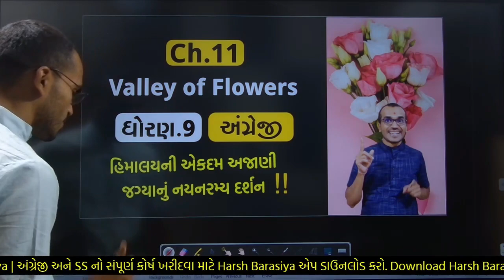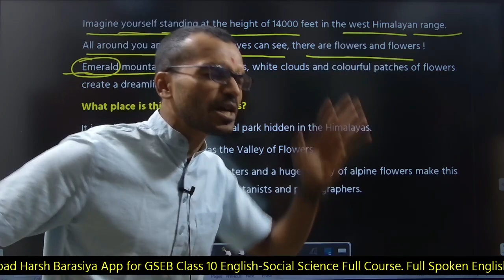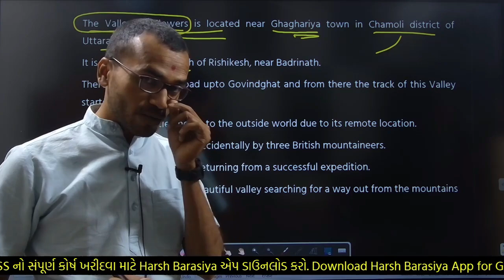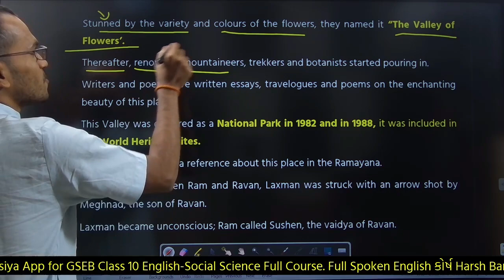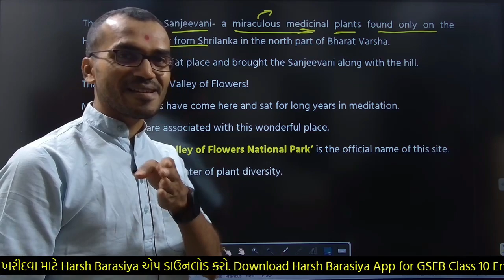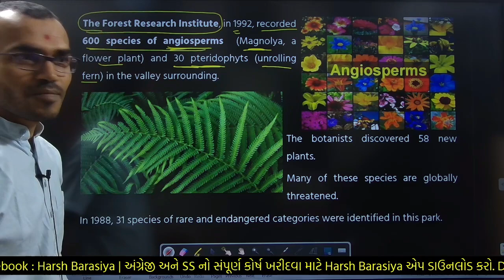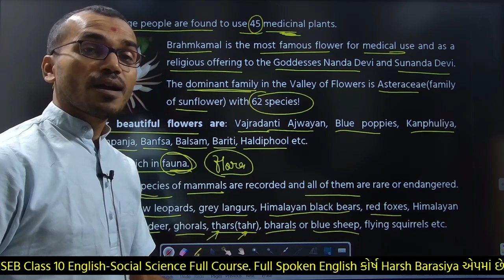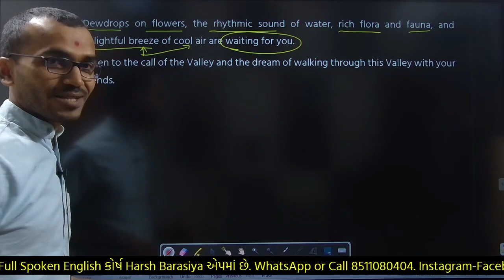Ch.11 Valley of Flowers | Std.9 English Gujarati Medium | Harsh Barasiya